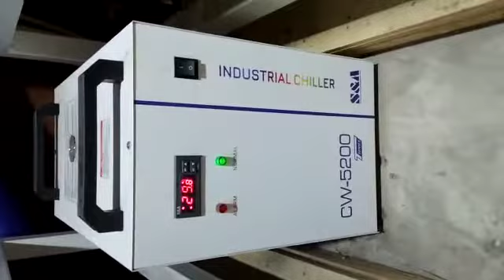leather embossed machin in pakistan